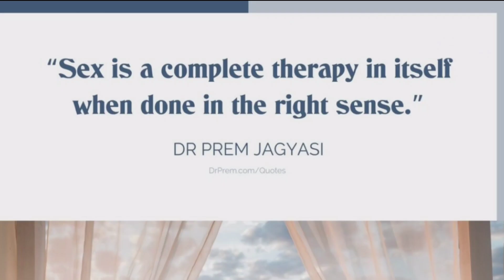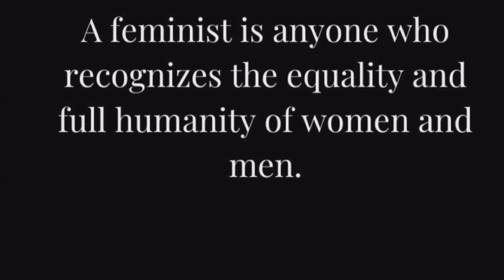September 16, 2023